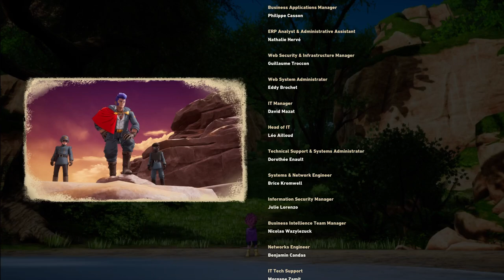🚱SANDLAND Boss Final : Muniel & credits 🇨🇵 Difficile [any%] [JP/FR] chez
SAND LAND est un jeu vidéo adapté du manga Sand Land, créé par Akira Toriyama et Bird Studio. L'histoire se déroule dans un monde désertique, où les humains et les démons sont forcés de s'associer en raison de la pénurie extrême d'eau. Le scénario se concentrera en particulier sur Beelzebub, prince des démons, et Rao, shérif d'une ville humaine. --